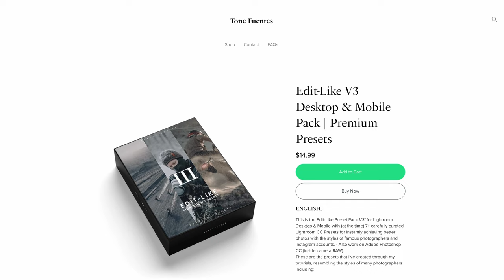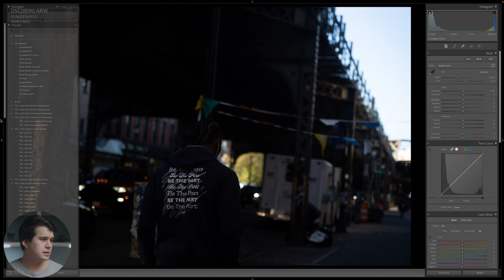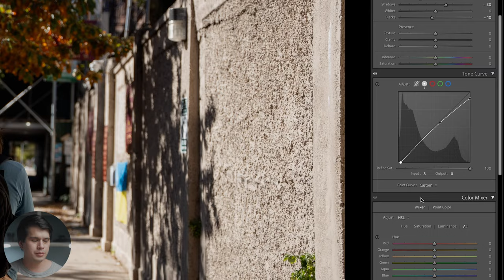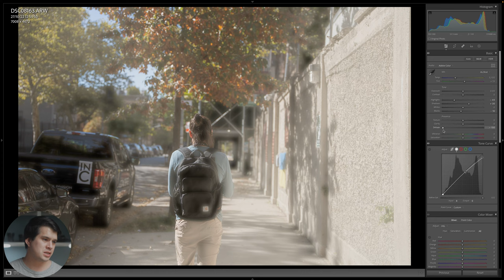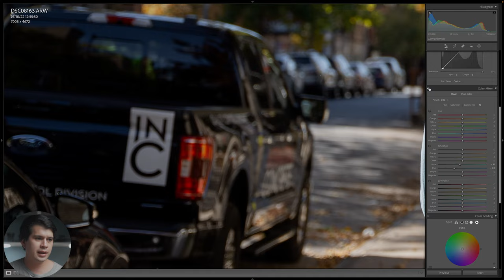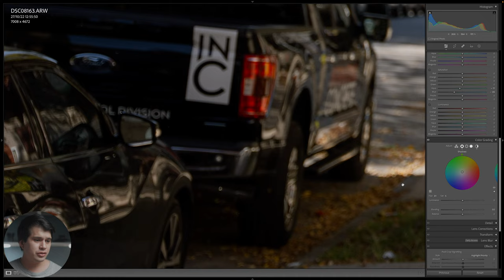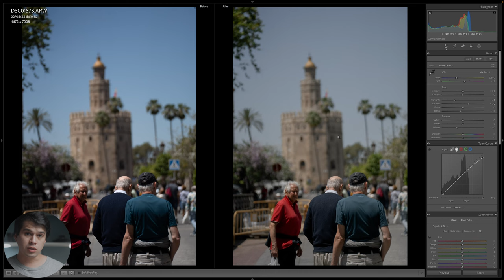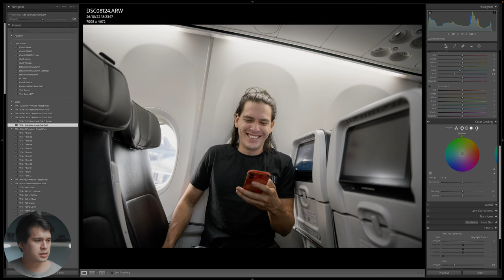How to Create the KODAK GOLD 200 Look in Lightroom Classic Tutorial Preset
In this Lightroom Classic tutorial we look at how to edit or recreate the Kodak Gold 200 colours film roll in your digital photography. An analog style with warm tones, medium contrast and decent latitud. First we analyze its style and then create a base preset and apply it to different situations and create variants of it. Hope you like.

🎁 Find this Preset and LUT in the Edit-Like Preset Pack V3, LUT Pack and the Analog Pack (in case you want to support me)

🎁 My online preset and LUT shop (in case you want to support me)

📸 My gear:
○ My Main Camera
○ My Backup Camera
○ Editing Laptop
○ My Wide-angle lens
○ My Standard Prime lens
○ My Standard Zoom lens
○ My Telephoto lens
○ My VND Mist Filters
○ Mavic Air 2

00:00 Introduction
01:04 Analysing the Style
04:06 Creating the Gold200
120:09 Creating variant
21:52 Creating the 800T-2